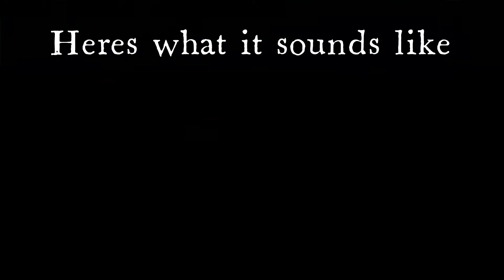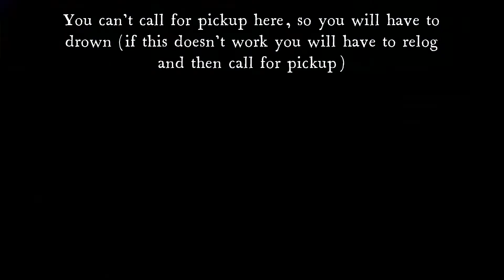Mystic Valley (star stable)